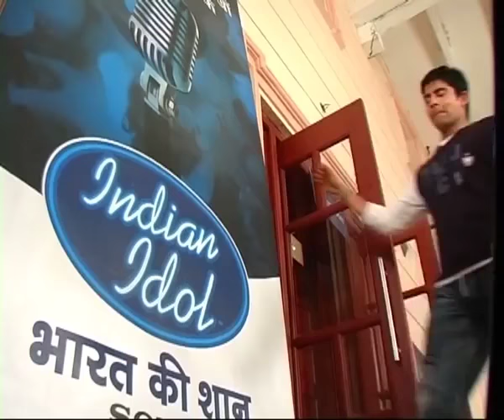Mayang Chang -Indian Idol Audition Video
A Chinese DNA with Indian Heart ...
He can speak better Hindi than Us ..
And His style of Singing is beyond Our Imagination !!